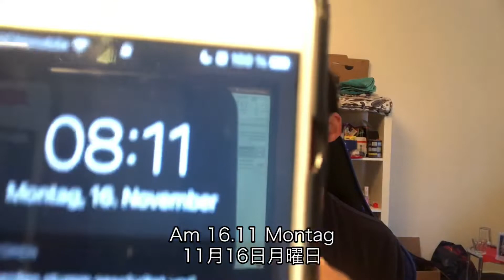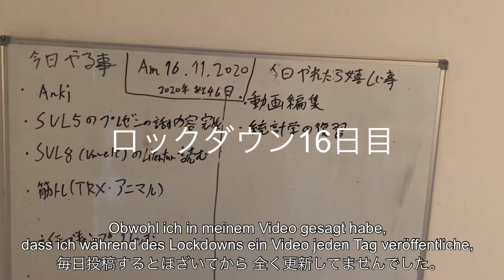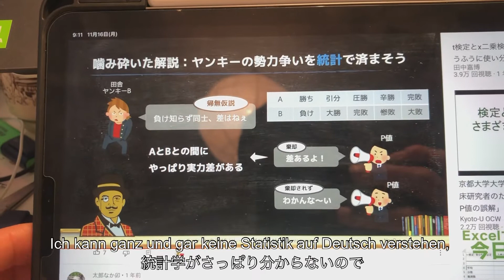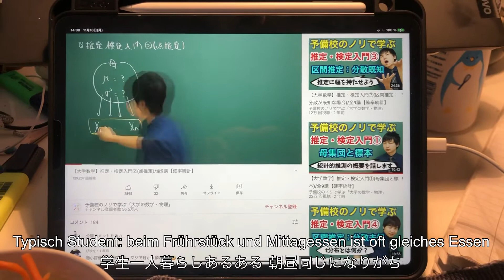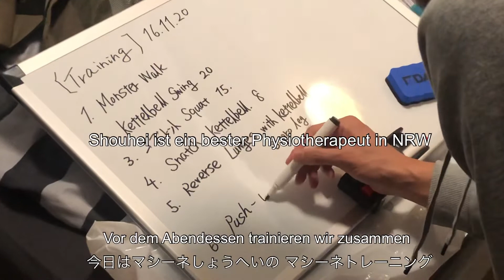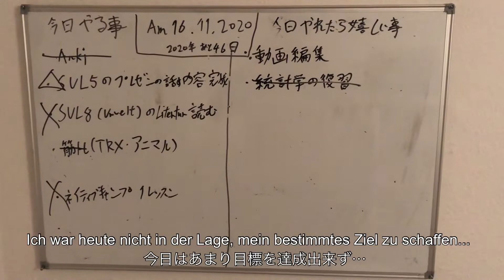【しょうへいトレーニングする１日】#28：ケルン体育大学生兼ドイツ下部リーガーの1日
少し自己紹介させてください🙇‍♂️

【自己紹介】

・25歳
・Fラン大学卒
・現役ケルン体育大学生
・ドイツ下部リーガー
・ドイツの地元のクラブでコーチ(Uｰ11とUｰ17女子)
・ポジション/DF・CB
・得意なプレー/ヘディング

【長期目標】
・プロの監督としてJリーグで優勝する
・UEFA-Pro 取得してヨーロッパのプロチームで監督になる

【中期目標】
・ドイツのユース一部のチームで監督として働く
・ドイツでA級ライセンスを取る
・ブンデスリーガのアカデミーで働く

【短期目標】
・ドイツ4部か他の国でプロとしてプレーする
・ケルン体育大学を卒業する
・ドイツでB級ライセンスを取る
・中学英語を使いこなせるようになる

高校・大学とベンチやBチームで多くの時間を過ごしてきましたが、大好きなサッカーをどうしても諦め切れなくてドイツにやって来ました。現在はケルン体育大学で勉強する傍らドイツ5部リーグでプレーしながら、地元のチームでコーチとしても働いています。
将来的にはプロの監督になる為にドイツで闘っております。ドイツ下部リーグ事情やケルン体育大学・ドイツでの日常を発信できればと思います。

ケルン体育大学の先輩と活動している『チーム蹴るん』はこちら